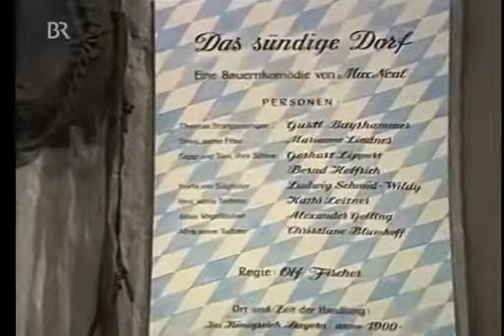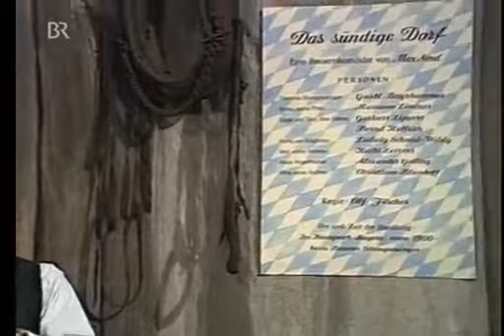Der Komödienstadel Folge 24 Die drei Dorfheiligen 1973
DIGITAL RESTAURIERT JETZT AUF DVD VERFÜGBAR !!! Den Bewohnern eines Dorfes im tiefsten Bayern stockt der Atem: Da verkündet . Großartiger Tanz . DIGITAL RESTAURIERT JETZT AUF DVD VERFÜGBAR.